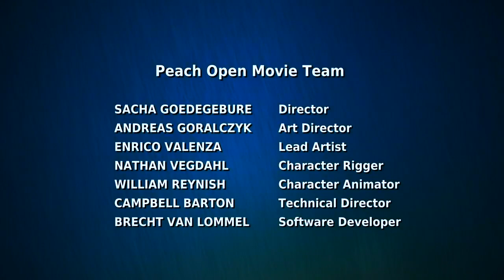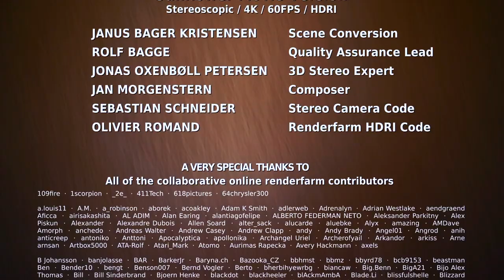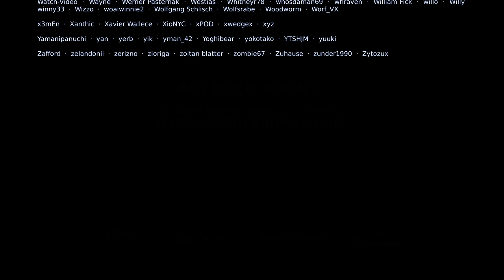Мультик Большой Бак Банни Cartoon Big Buck Bunny Zeichentrickfilm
Мультик про кролика Бак Банни